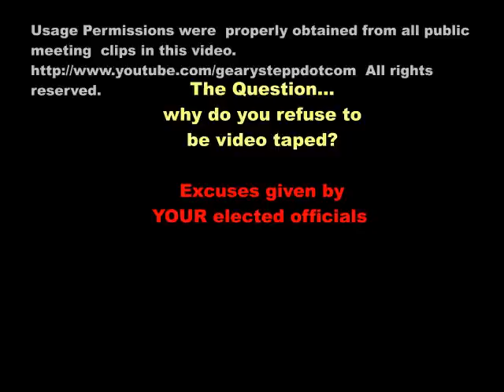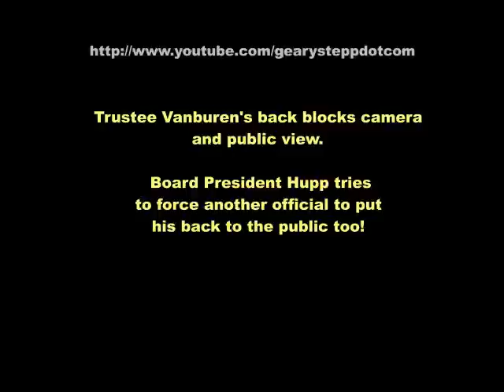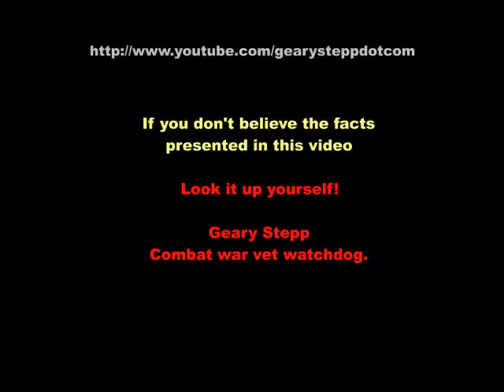Camera Shy Officials?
Gathered videos from two different townships in Ohio.  The first part is from video I obtained by permission from Lisa Knapp out of Orange Township, Delaware County Ohio.  The Fiscal Officer there does not want to be recorded on camera and describes his reasons on tape.  In the 2nd. contrasting clip permission was obtained from Jeff Chorpenning from Bowling Green Township, Licking County, Ohio for footage use.  I also reside in Bowling Green Township.  In our township I have videotaped some of these meetings myself.  In several videos there are two of the trustees making many efforts to block camera access to the public meetings.  This video shows one of them positioning to block the camera and also the public view of the board President.  The Board President also tries to force the third trustee to sit in a position to block viewing of the remaining public.  This is what happens when we elect thugs into office.